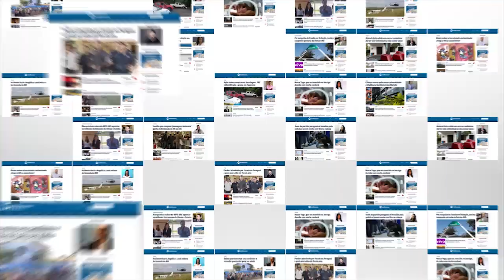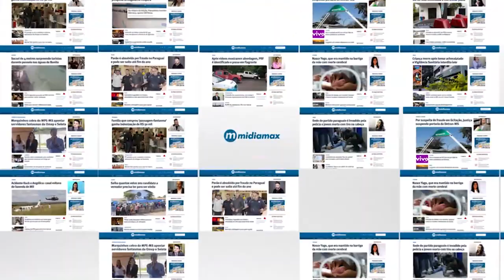Caixas com santinhos emporcalham córrego da Capital